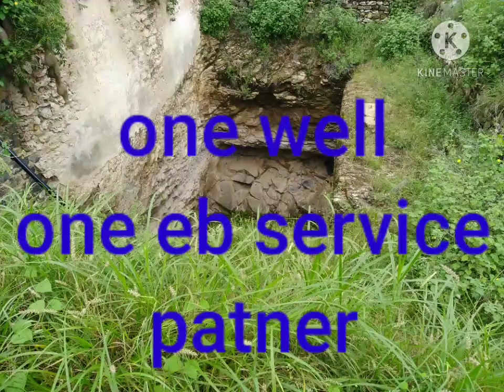agriculture land dharapuram sales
acres 3
well EB free service partner
vasthu super
acre 10 lacks
farmer friend